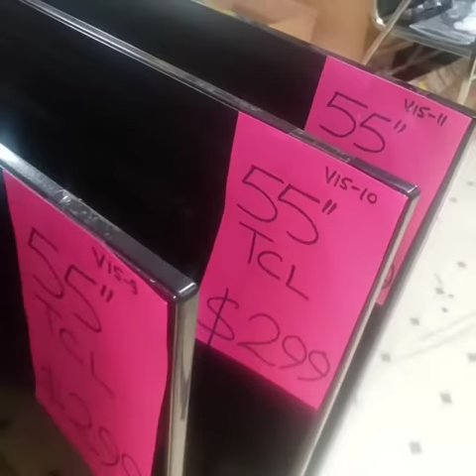full lace wigs malaysian virgin body wave front lace human hair wigs 130%density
It was good for the price .ggafyrt5, I expected too much,human hair full lace wigs,